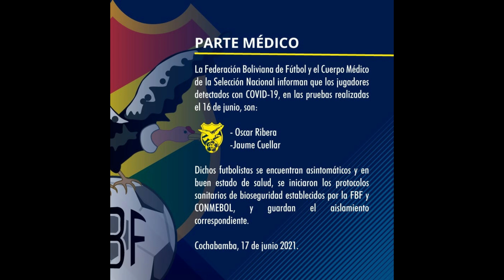PREVIA: BOLIVIA - CHILE